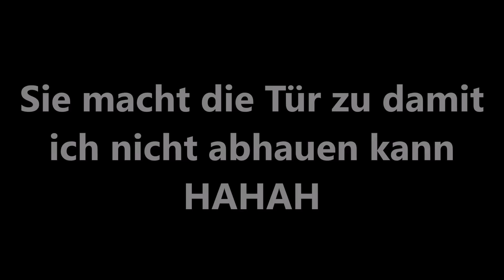GEDÄCHTNIS VERLOREN PRANK AN KLEINE SCHWESTER!!..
*Die Videos dienen nur der Unterhaltung*